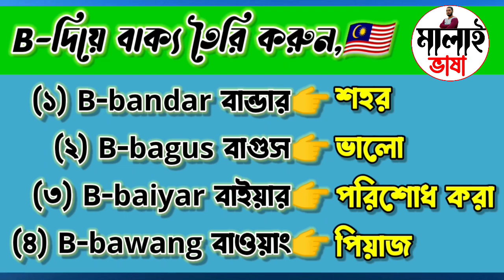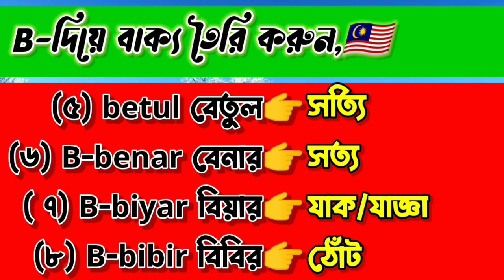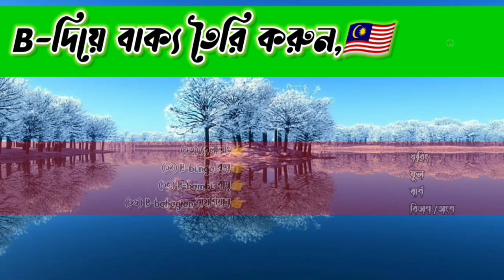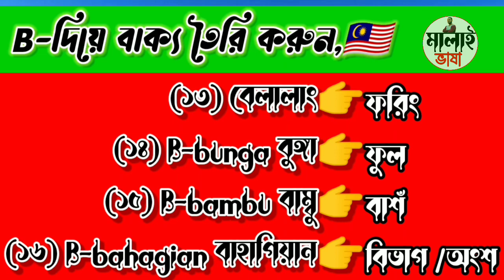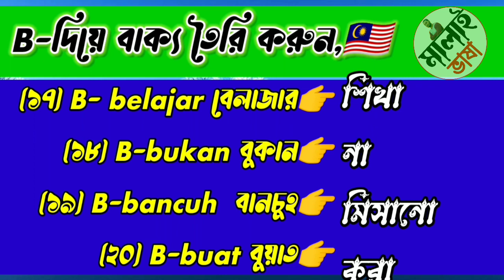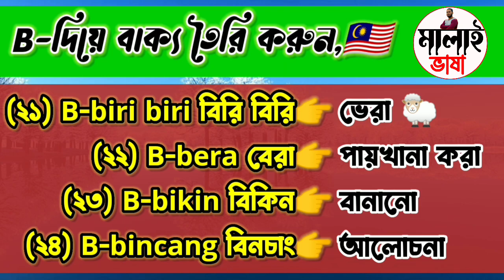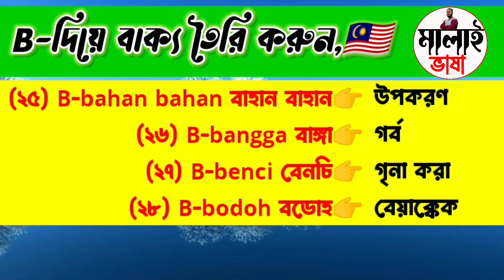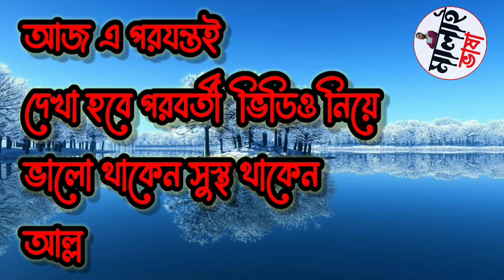B-দিয়ে মালয়েশিয়ান ভাষা এবং অর্থ খুব সহজে মালয়েশিয়ার ভাষায় কথা বলুন easy to spoke malay language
আমি যথেষ্ট চেষ্টা করি আমি যতটা জানি আপনাদের কেও যেন ততটাই শিখাতে পারি।আপনি চাইলে আমার ভিডিও গুলি দেখে বুঝতে পারবেন যে মানুষ কি পরিমাণ কমেন্ট করে আমার ভিডিওতে ৩-৪ বছরে যা শিখতে পারেনি আলহামদুলিল্লাহ আমার ভিডিও দেখে মানুষ তার চেয়ে বেশি শিখতেছে আমি বলছি আপনিও পারবেন চেষ্টা করলে ইনশাআল্লাহ আমি দীর্ঘ ১২ বছর যাবত মালয়েশিয়ার মাটিতে আছি জানি না আল্লা পাক আর কত দিন রাখেন কথা দিচ্ছি যতদিন থাকি আপনাদের জন্য ভিডিও বানিয়ে যাব শুধু একটু সাপোর্ট দিবেন কারণ আপনারা সাপোর্ট দিলে ভিডিও বানাতে উতসাহ বারে আর হ্যা আমার জন্য দোয়া করবেন আমি যেন আপনাদের জন্য এভাবেই কিছু করতে পারি ধন্যবাদ সবাইকে